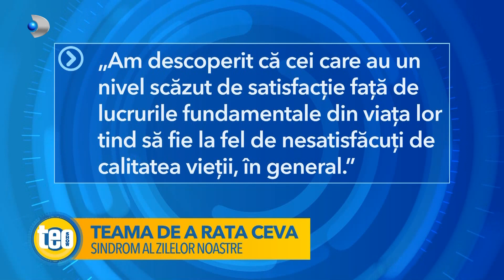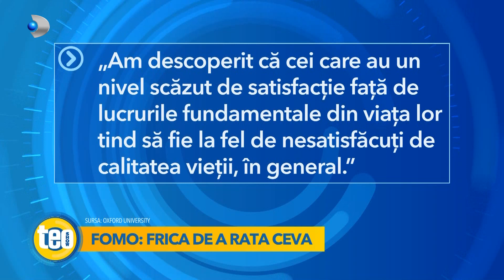Teo Show (03.09.2022) - "FOMO" | Psiholog Radu Leca, despre teama de a rata ceva!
Mai nou, teama de a rata ceva este un sindrom care se numeste FOMO.
Vom urmari un material extrem de interesant. Cat de des isi verifica oamenii telefoanele?

Odata ce petreci mult timp pe retelele sociale, inevitabil incepi sa te si compari cu cei pare ii vezi, spun specialistii. Cei care au un nivel scazut de satisfactie fata de lucrurile fundamentale din viata lor, tind sa fie la fel de nesatisfacuti de calitatea vietii in general. Tendinta de a verifica mereu paginile de instagram, facebook sau tik-tok..ar putea crea frustrari oricui. De la FOMO pana la anxietate si depresie..e doar un pas, pentru ca aceasta frica nu este lagata doar de tehnologie, ci si de obligatiile noastre zilnice.
In platoul ,,Teo Show" vine astazi Radu Leca, psiholog, care ne va da mai multe detalii despre sindromul FOMO.